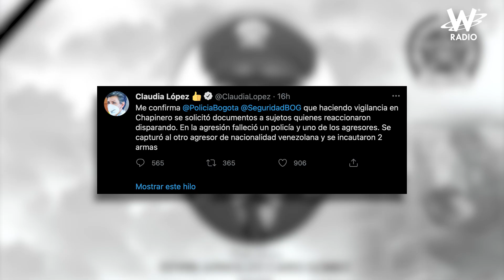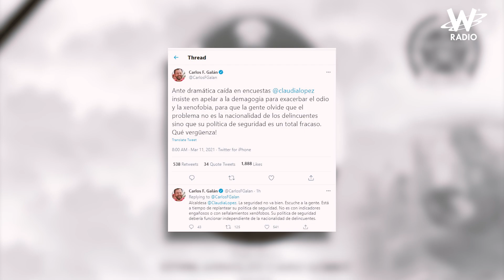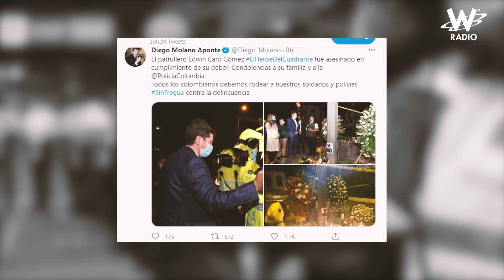Primero asesinan y luego roban: Claudia López sobre crímenes de migrantes venezolanos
La alcaldesa de Bogotá Claudia López se refirió a los hechos en los que fue asesinado el policía Edwin Caro en el norte de la ciudad y señaló que no es la primera vez que migrantes venezolanos cometen actos como este.